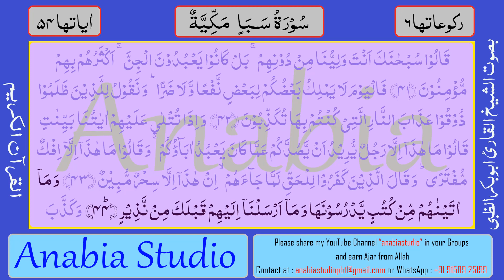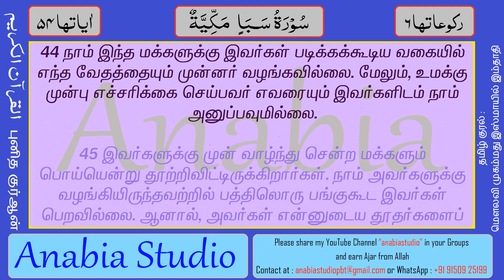KR 1330 Tamil s034 43 44